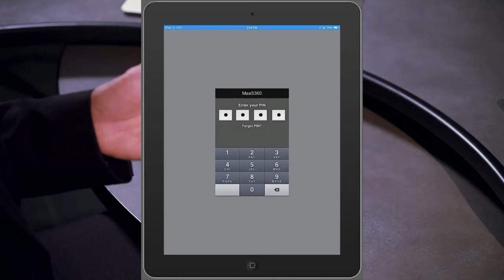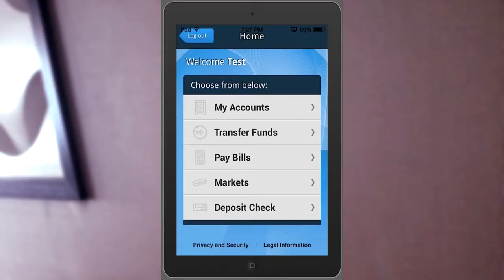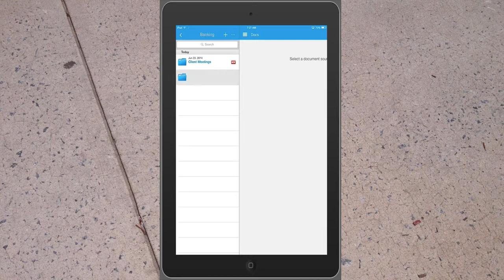MobileFirst Banking Short 1080